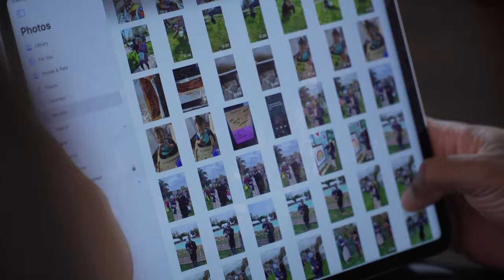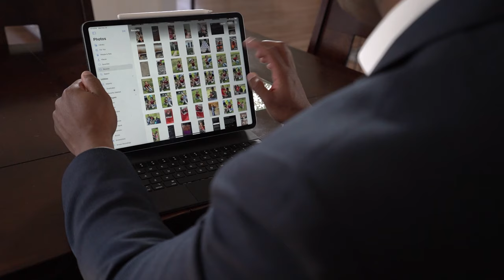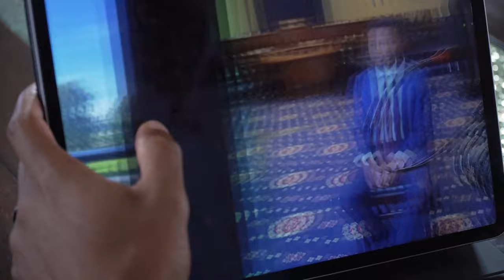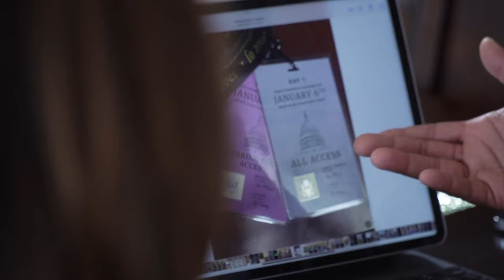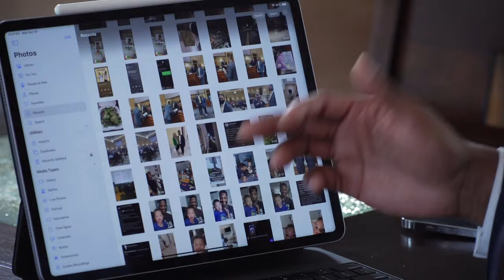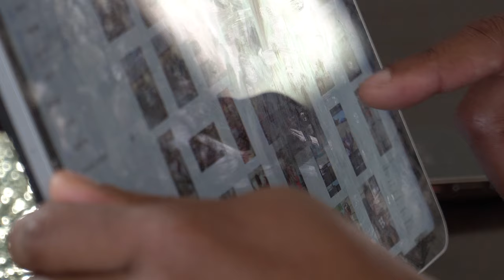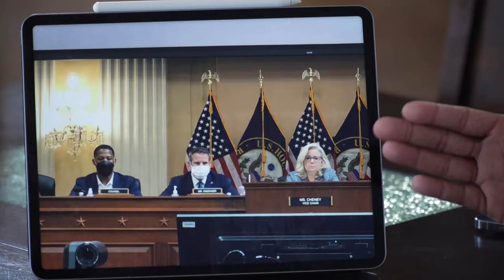Stepping up to save American democracy after Capitol Riots | Web Extra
Marcus Childress gives a look at the behind-the-scenes photos from the January 6 investigators.